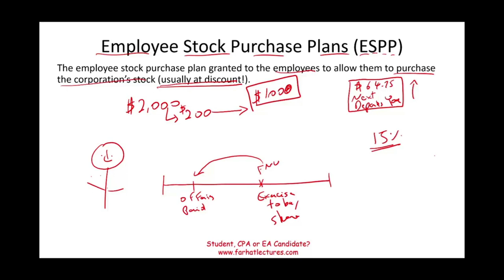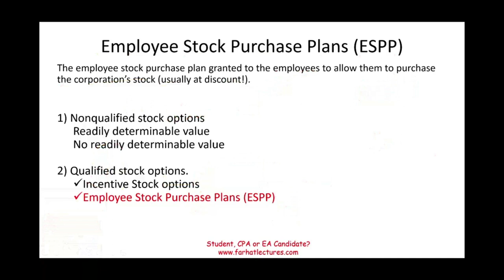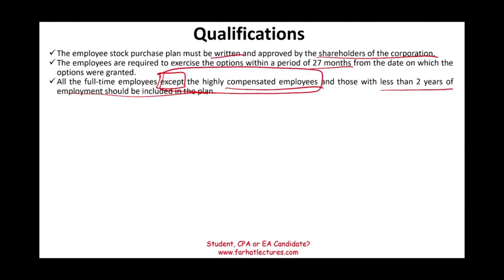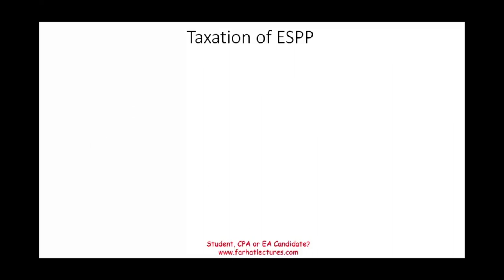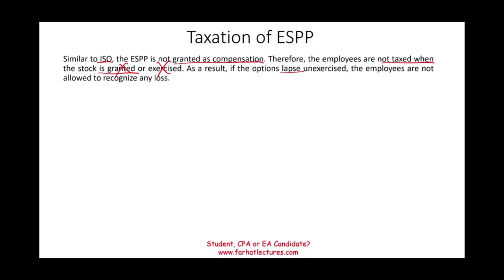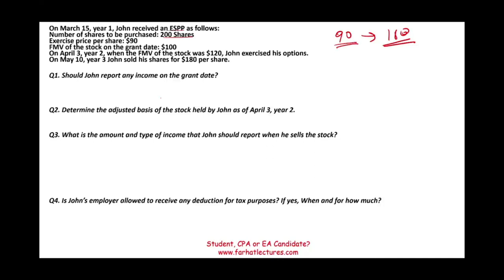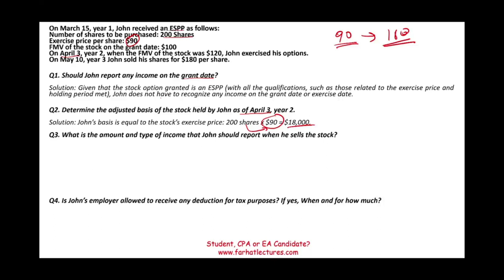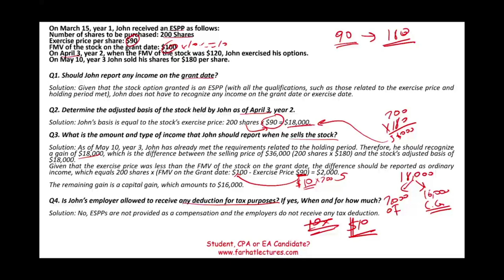Employee Stock Purchase Plans ESPP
In this session, I explain the taxation of employee stock purchase plans